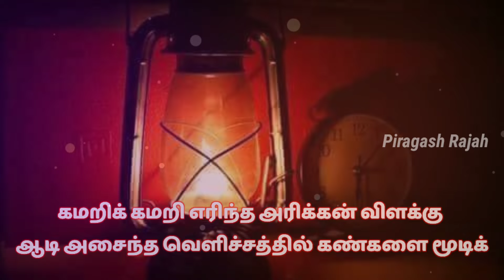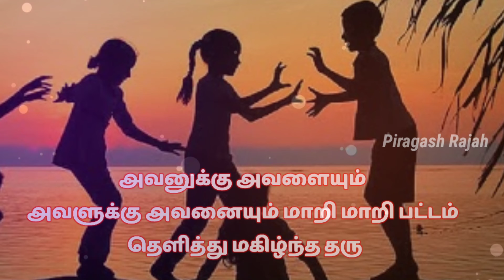சிறுவயதுச் சில நினைவுகள் 💙 Old Memories 💙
குரல் - சுமித் பிரேம ஜெயந்

வரிகள்,தொகுப்பு- பிரகாஷ்